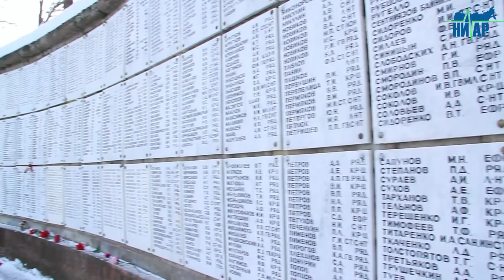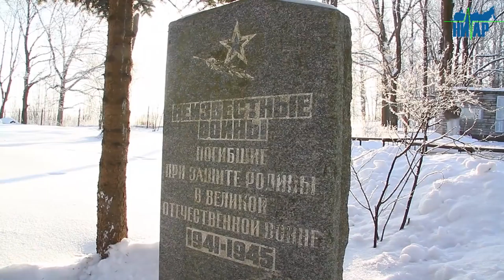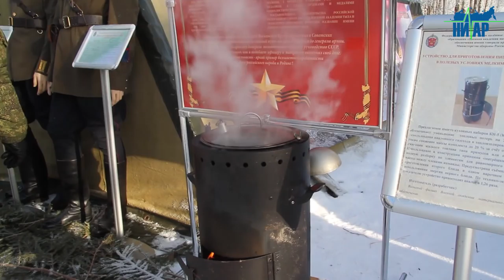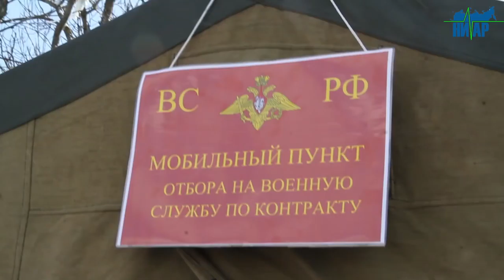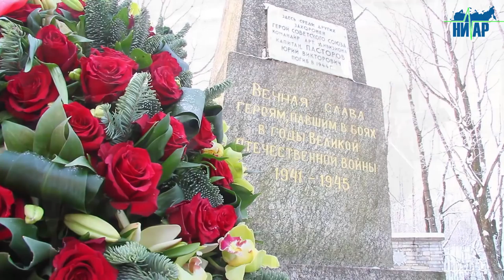В Ивангороде отметили 100-летие образования Красной Армии (полное видео праздника)